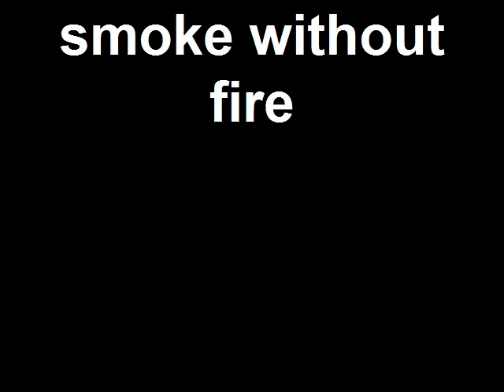smoke without fire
Woody Hawkins aka Jared Jelsma doing an original, "Smoke Without Fire" with his buddy Calvin on sax